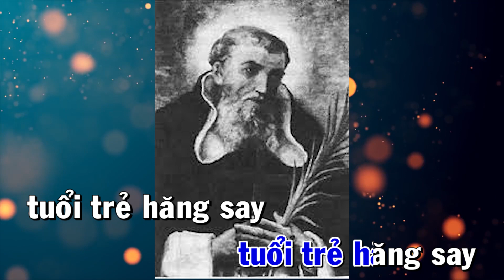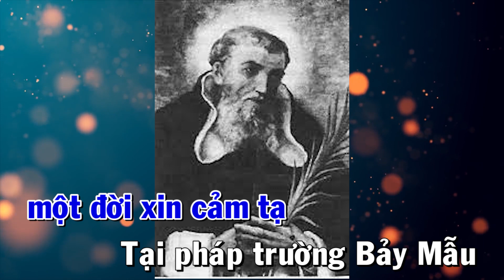THÁNH JOSE FERNANDEZ HIỀN ( Kính Ngày 24-07 )